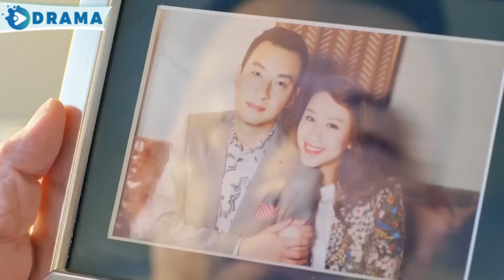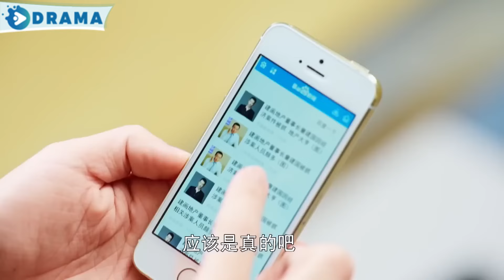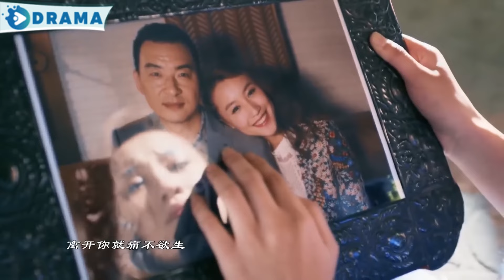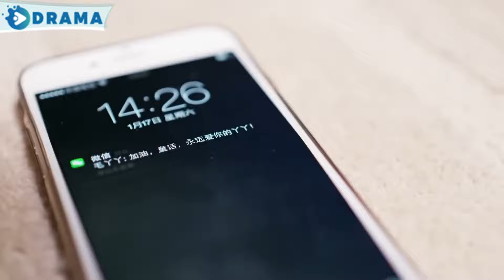【Multi-sub】" CEO's Matrimonial Pact"23：CEO: "I marry you" 😍kiss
《合約總裁嬌妻帶球跑》主演：肖戰
劇情：一向對愛情執著專一的「麻辣物管小姐」毛丫丫被家人催婚，但她正經受著已相愛六年的男友向輝提出分手的重創打擊。毛丫丫為挽回這段感情煞費苦心，甚至高舉著「向輝，請回到我身邊。」的感人牌子站到了向輝所在的公司門前，從而引起了年輕帥氣的建築設計師劉火的註意。毛丫丫的舉動被在職場上打拼的年輕男女譽為「愛情勇士」，爭議不斷。然而，正是毛丫丫對愛情的執著和專一引起了劉火對她的好感。劉火曾被相愛七年的女友何雨琪拋棄，他不再相信愛情，而毛丫丫卻喚醒了他。為了把毛丫丫從失戀的痛苦中拯救出來，同時為應對雙方家庭的強力催婚，劉火與毛丫丫走進了婚姻之路，並在這條路上收獲了對愛情的全新認識：愛情不僅僅只有激情與浪漫，更重要的是不離不棄的相互陪伴，細水長流，永遠堅守充滿愛的心靈家園。
" CEO's Matrimonial Pact" starring：
Plot: "Spicy Property Manager Miss Mao Yaya," who has always been devoted and faithful to love, is pressed by her family to get married. However, she is devastated when her boyfriend, Xiang Hui, whom she has been in love with for six years, proposes a breakup. In a desperate attempt to save their relationship, Mao Yaya goes to Xiang Hui's company with a heartfelt sign that says, "Xiang Hui, please come back to me." This catches the attention of Liu Huo, a young and handsome architect. Mao Yaya's actions earn her the title of "Love Warrior" among young men and women in the workplace, sparking controversy. However, it is Mao Yaya's dedication and faithfulness to love that pique Liu Huo's interest. Liu Huo was abandoned by his girlfriend, He Yuqi, whom he had been in love with for seven years, and he no longer believes in love. Mao Yaya, on the other hand, awakens his feelings. In order to rescue Mao Yaya from the pain of heartbreak and to deal with the strong pressure from their families to get married, Liu Huo and Mao Yaya embark on the path of marriage. Along this journey, they discover a new understanding of love: that love is not just about passion and romance, but more importantly, it is about unwavering companionship, enduring love, and creating a home filled with love.